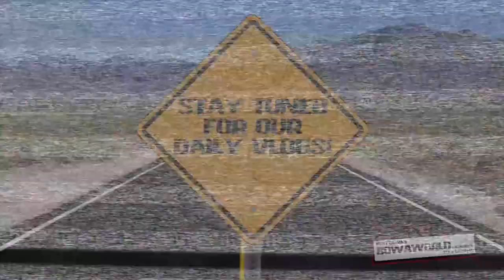A DAY WITH SERGIO (Season 1, Episode 62)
What's extreme cheerleading? How do you cure a green swimming pool? How do you mow 40 acres of land in under ten minutes? Watch to find out!

The Master Handshaker lets you into a day in his life where he routes on his girls at their cheerleading competition. Then he welcomes the Imagination Mogul and Marketing Crusader to his home and offers them lawn mowing lessons.

Bert Oliva
12080 Southwest 127 Avenue
Suite 305